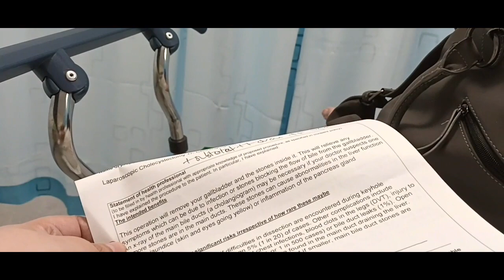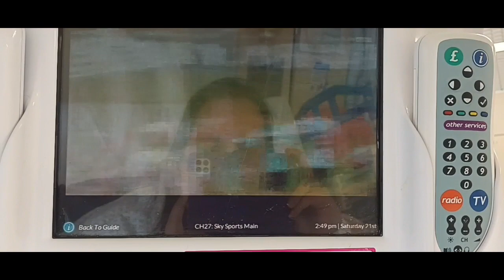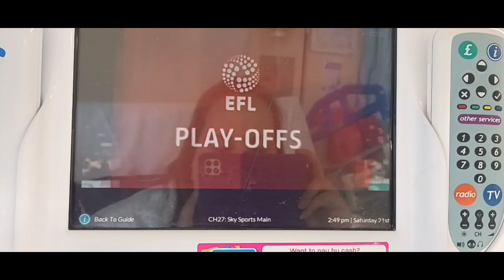My Gallbladder Removal (Part 2) Surgery Day - Ambulance Delay & Trying Not To Burst My Stitches!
Hello & Welcome

My Gallbladder removal story part 2